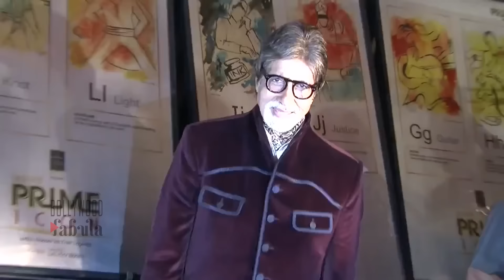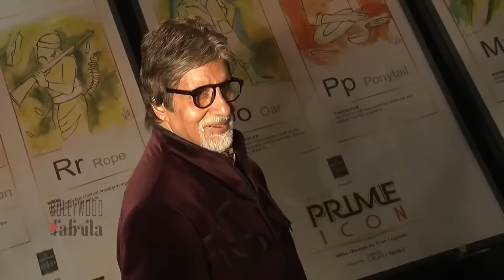PINK Trailer 2016 | Amitabh Bachchan | Shoojit Sircar | Taapsee Pannu | Movie Trailer Review